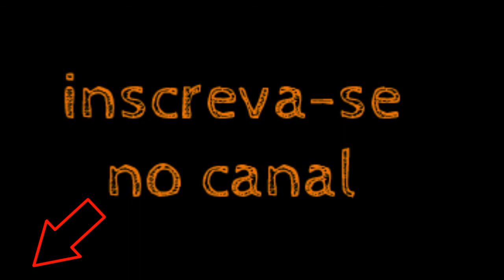😱 "Eu Sei Dançar... Meu Marido É Que Não Sabe" ● Dança de Salão Uma Pergunta Comum ★ VLOG 🤔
O que fazer quando ela diz que sabe dançar e você não sabe? A palavra aqui é cooperação! Sim, somente cooperando é que ela vai conseguir ajudar você a crescer na dança. Não é crítica, não é julgamento e não é incompreensão que irão levar o casal ao estado da arte na dança.
Assim que um ajuda o outro  - contribuindo para a melhoria e o crescimento psicológico da dança do outro - a dança cresce e melhora numa velocidade crescente.
Damas, vejam seus cavalheiros como seus parceiros, paciência!!!

O canal está mudando! Para saber mais assista o vídeo "Grande Novidade! Canal de Dança se Transforma em um Mundo de Saúde Natural, Cultura e Ciências!"